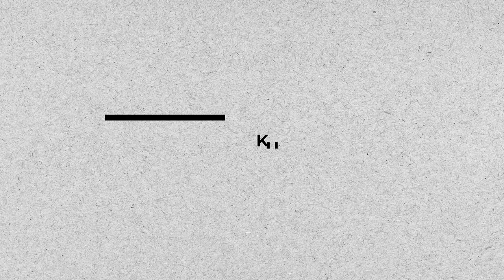Nasi Ayam Hainan | Resepi Asli & Terbaik!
Menu special kali ini ialah, Nasi Ayam Hainan, resepi authentic dari MasterChef Adam Liaw yang Che Nom rujuk dari YouTube channel Chef Adam sendiri.
Che Nom bukan lah penggemar Nasi Ayam Hainan sebelum ini, tapi lepas cuba masak dari resepi ini, terus jadi suka makan.
Ada 5 bahagian penyediaan dalam video. Pertama cara untuk rebus ayam untuk dapatkan ayam yang lembut dan juicy. Dari hasil air rebusan ayam pula, kita akan guna untuk masak nasi, sos cili dan kuah kicap atau dressing. Bahagian kedua pula, cara sediakan pes halia & daun bawang..
Ketiga, dari air rebusan..kita guna untuk masak nasi ayam yang penuh berperisa dengan 1 lagi bahan tambahan untuk sedapkan lagi nasi ayam. Keempat, penyediaan sos cili yang manis, pedas, dan masam secukup rasa. Kelima, kuah kicap atau dressing untuk dituang ke atas ayam rebus semasa menghidang.

//Bahasa Melayu
Bahan-bahan untuk ayam:
1 ekor ayam
2 inci halia dengan kulit
Daun bawang
½ sudu kecil garam
1 ketul kiub ayam
2 liter air
1 sudu besar minyak bijan

Bahan-bahan untuk pes halia:
3 inci halia
Daun bawang (bahagian pangkal)
Garam,secukup rasa
¼ cawan minyak panas

Bahan-bahan untuk sos cili:
5 tangkai cili padi
2-4 biji cili merah
4 ulas bawang putih
5 biji limau kasturi
1 inci halia
Air rebusan ayam
2 sudu besar gula
Garam,secukup rasa

Bahan-bahan untuk sos kicap:
1 cawan air rebusan ayam
3-4 sudu besar kicap cair
1-2 sudu besar minyak bijan

Bahan-bahan untuk minyak ayam:
3-4 potongan kecil lemak ayam
4-5 sudu besar minyak masak

Bahan-bahan untuk nasi:
2 cawan beras
3 cawan air rebusan ayam
Minyak dari lemak ayam
2 ulas bawang putih
¼ biji bawang holland
2 helai daun pandan
Garam,secukup rasa

Bahan-bahan lain:
Tomato
Timun

//English
Ingredients for chicken:
1 whole chicken
2 inch unpeeled ginger
Spring onion
½ teaspoon salt
1 chicken stock cube
2 liter water
1-2 tablespoon sesame oil

Ingredients for ginger paste:
3 inch ginger
Spring onion (just above root part)
Salt, to taste
¼ cup hot cooking oil

Ingredients for chilli sauce:
5 bird's eye chilli
2-4 red chilli
4 cloves garlic
5 calamansi lime
1 inch ginger
Chicken broth
2 tablespoon sugar

Ingredients for soy sauce:
1 cup chicken broth
3-4 tablespoon light soy sauce
1-2 tablespoon sesame oil

Ingredients for chicken fat oil:
3-4 small cut of chicken fat
4-5 tablespoons of cooking oil

Ingredients for rice:
2 cups rice
3 cups chicken broth
Oil from chicken fat
2 cloves garlic
¼ yellow onion
2 pandan leaves

Other Ingredients:
Tomato
Cucumber